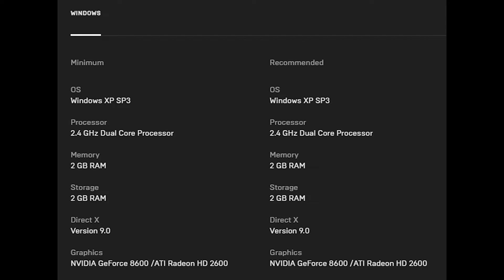Brothers - A Tale of Two Sons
Guide two brothers on an epic fairy tale journey from visionary Swedish film director, Josef Fares and top-tier developer Starbreeze Studios. This is one journey you will never forget.